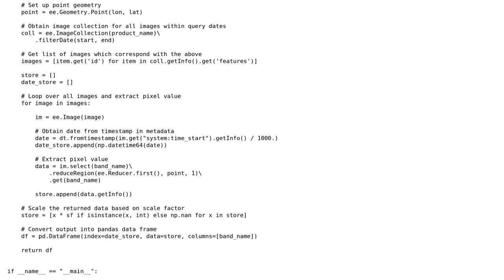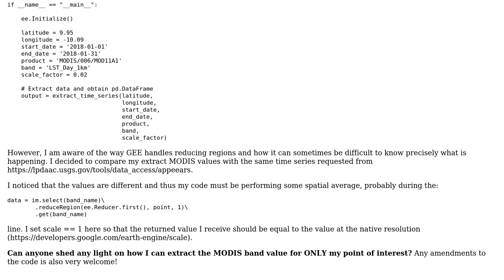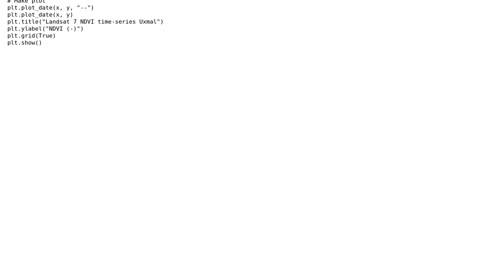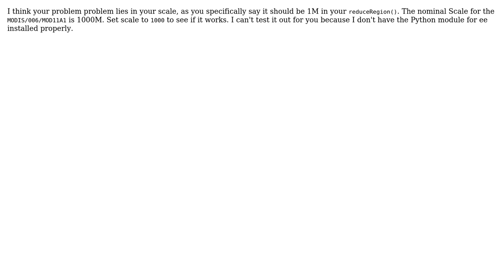GIS: Extracting pixel time series from Google Earth Engine (3 Solutions!!)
GIS: Extracting pixel time series from Google Earth Engine

With thanks & praise to God, and with thanks to the many people who have made this project possible! | Content (except music & images) licensed under CC BY-SA | Music | Images & others | With thanks to user tda user Sean Roulet user gonzalez.ivan90 and the Stack Exchange Network Trademarks are property of their respective owners. You are responsible for your own actions.